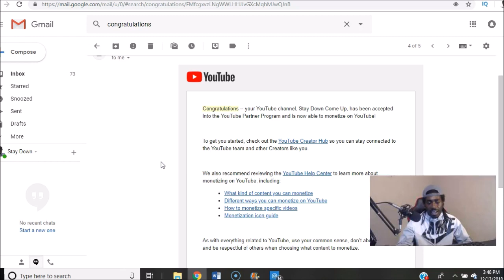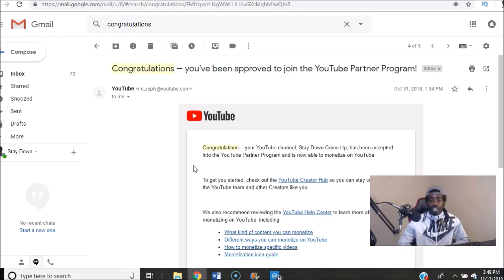How Long Does It Take YouTube Monetization + How Long Until Approved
How Long Does It Take To Reach YouTube Monetization + How Long To Get Approved
In this video I show the email you receive from YouTube once your channel is approved for monetization. I also give you the break down of exactly how long it took my channel to reach the monetization threshold of 1,000 subscribers and 4,000 hours of watch time within 12 months. I was able to reach the threshold and get approved in 44 days hopefully you can have the same or better success on your journey. Stay consistent and the exponential increase of watch time will quickly get you to 4,000 hours and 1,000 subscribers.

Unscripted reaction/commentary.